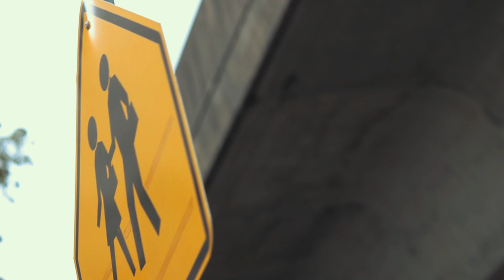TODOS TUS PROBLEMAS SON POSITIVOS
365 Episode 52
No porque sean problemas quiere decir que es malo, muchos problemas son los que nos hacen crecer y madurar como personas. Asi que todo lo malo que nos pasa de alguna manera tiene una cara positiva!